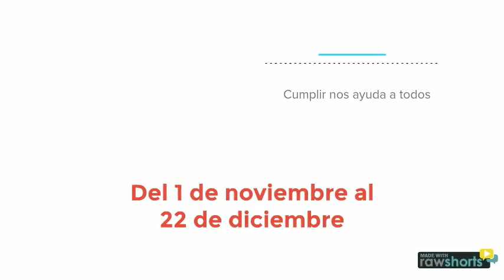El Buen Fin